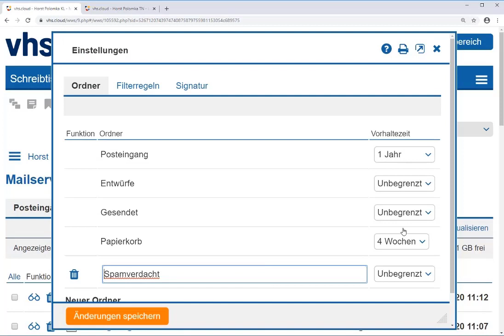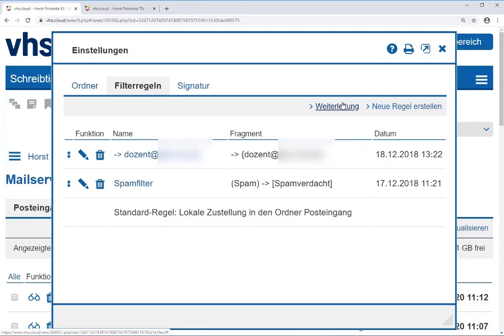vhs.cloud - Weiterleitungen einrichten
In diesem kurzen Tutorial zeige ich, wie Weiterleitungen in der vhs.cloud (WebWeaver) eingerichtet werden.